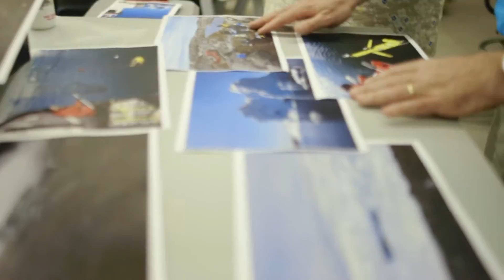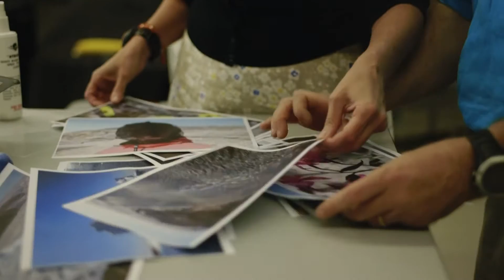The Conversation: Melting Glaciers and Rising Seas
David Holland and his team of researchers at the Center for Global Sea Level Change are trying to figure out how melting ice sheets in Antarctica and Greenland will influence global sea level. Since many of the world’s cities are built at sea level or slightly above it, rising seas will reshape the coastlines as we know them today.

The Conversation is a video series that presents short talks by NYUAD researchers on topics ranging from Astrophysics to Art History.